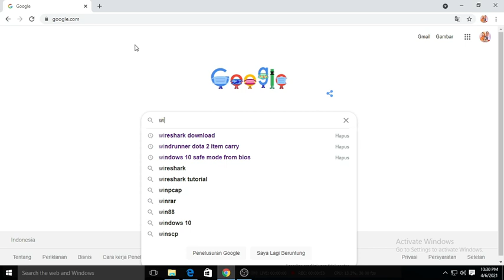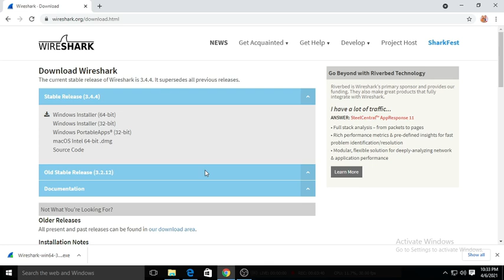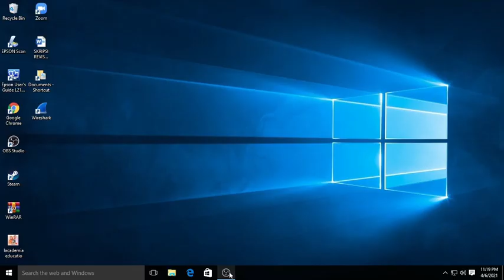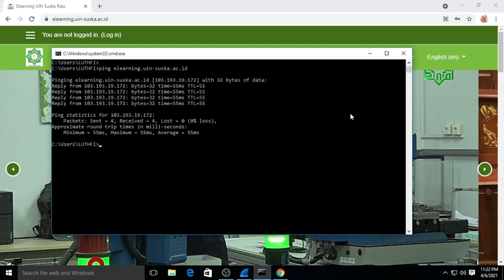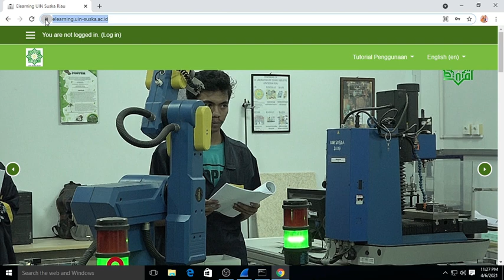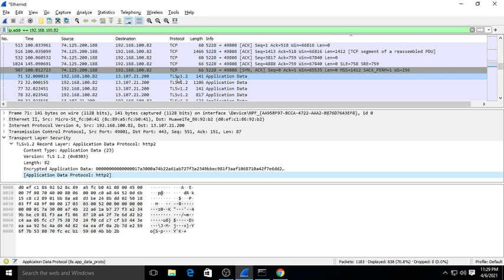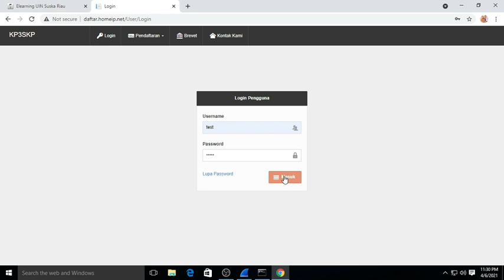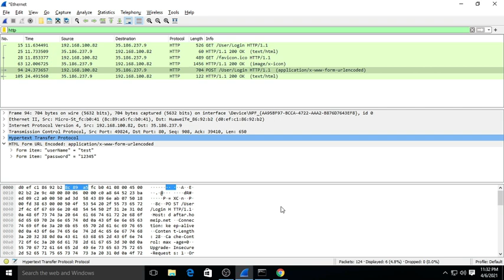WIRESHARK JARINGAN KOMPUTER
Youtube kami yang lain berisi Penelitian, Pengabdian, dan Pengajaran dan Materi Perkuliahan untuk Mahasiswa, Dosen dan Umum :